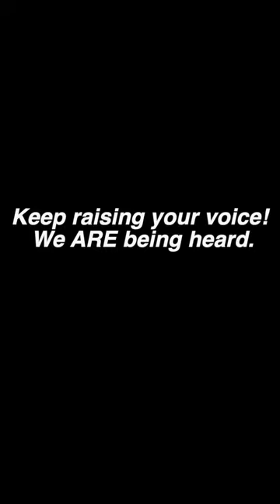District of Squamish — Committee of the Whole Meeting July 11th highlights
Think Council is in support of FortisBC’s pipeline to Woodfibre LNG and its impacts on Squamish?
Watch and see for yourself. This footage is from the Committee of the Whole meeting on July 12 to discuss FortisBC’s Temporary Use Permits (TUPs) for its workcamp and laydown yard.

Help show your support to our council by writing them and asking them to deny FortisBC’s permit for its workcamps.

TUP - temporary use permit
Dry - no alcohol permitted
Legacy proposal - housing built  for a project then gifted to the community
EAO application - Environmental Assessment Office application